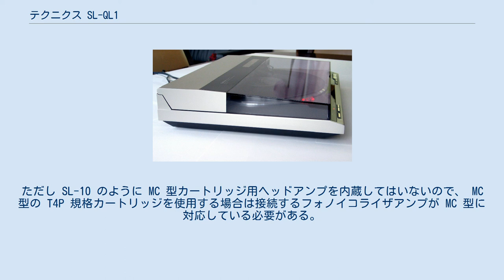テクニクス SL-QL1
テクニクス SL-QL1 テクニクス SL-QL1 Technics SL-QL1 （テクニクス SL-QL1）は、かつて松下電器産業（現・パナソニック）が製造販売していたテクニクスブランドのレコードプレーヤーである。
 1980 年頃、 SL-10 に始まるコンパクト・リニアトラッキングプレイヤーのバリエーションとして発売された、レコードサイズ自動検出のフルオートマチックプレーヤー。
 SL-10 の「LP レコードジャケットサイズ」という枠を外し、フットプリント（設置寸法）は当時のアンプ類の標準サイズに合わせた幅 43 cm ×奥行 35 cm 。
本体色にシルバーとブラックの２種類がある。
 上下キャビネットはアルミ合金ダイキャスト製で、開閉する上部キャビネットに T4P 規格のリニアトラッキングアームが内蔵されている。
ターンテーブルはクォーツ PLL 制御ダイレクトドライブ。
カートリッジとして EPC-P202CB が付属する。
 直線と平面基調のモダーン・デザインで構成されたキャビネット。
下部キャビネット・上部キャビネットは共にアルミ合金ダイキャスト製で、高品質な雰囲気を醸し出す要素の１つとなっている。
底ベースは TNRC (Technics Non-Resonance Compound) という、振動減衰性に優れた複合樹脂製。
 後部にあるヒンジを軸として開閉する上部キャビネットの内部に T4P 規格リニアトラッキングアームが内蔵されている。
上部キャビネットの前方には透明ダストカバーが続き、上部キャビネットと一体として開閉される。
ダストカバーの前縁は下部キャビネットより短く、下部キャビネットに配置された操作スイッチはダストカバーを閉めたまま操作できる。
 ブラシレス DC サーボモーターをクォーツ PLL 制御している。
スロットレスで平面対向形という、テクニクスのレコードプレーヤーとしては珍しいモーターである。
ローターはテクニクスの伝統に従い、プラッターにビス止めされ一体化されている。
 アルミダイキャスト製。
レコードサイズを検知するための光が通る孔が６つ開けられている。
周囲にストロボが１列のみ刻まれている。
 T4P 規格リニアトラッキングアーム。
 スプリングにより針圧を印加するダイナミックバランス方式で軸受はジンバル構造。
アームの中程にあるフォトインタラプタで水平トラッキングエラーを検出し、一定の大きさを超えるとアームベースを中心側に移動する。
 T4P 規格でヘッドシェルがないため実効質量が小さく、共振周波数は 12 Hz と高い。
針圧は T4P 規格の標準値 1.25 g にセットされているが、 1.5 g まで増やすことができる。
 T4P 規格 MM 型カートリッジ EPC-P202CB が付属する。
 T4P 規格カートリッジ相互間は重量バランスや針圧を調整することなく交換することができる。
ただし SL-10 のように MC 型カートリッジ用ヘッドアンプを内蔵してはいないので、 MC 型の T4P 規格カートリッジを使用する場合は接続するフォノイコライザアンプが MC 型に対応している必要がある。
 電源コード、出力コード、アース（グラウンド）コードは脱着式ではない。